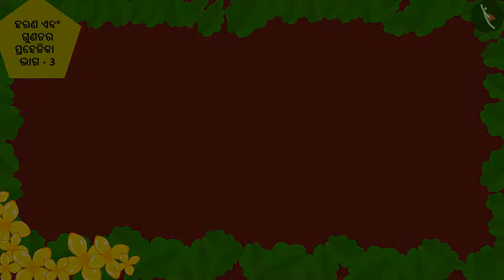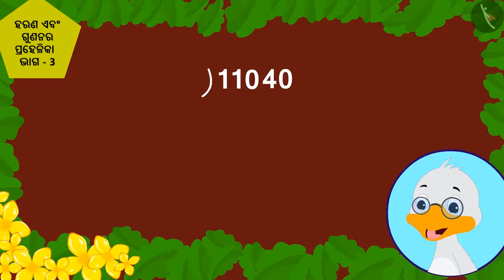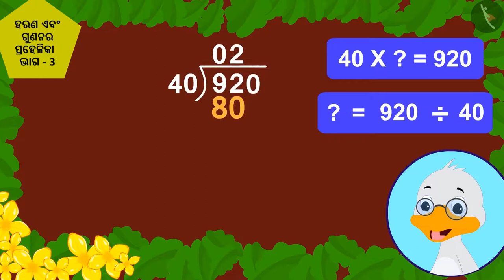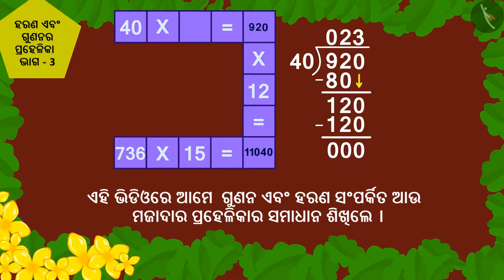ଧନ୍ଦାଗୁଡ଼ିକ: ବିୟୋଗ ଏବଂ ଗୁଣନ | Part 3/3 | Puzzles: Division and Multiplication | Odia | Class 5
ଧନ୍ଦାଗୁଡ଼ିକ: ବିୟୋଗ ଏବଂ ଗୁଣନ | Part 3/3 | Puzzles: Division and Multiplication | Odia | Class 5 | ଗୁଣନ ଓ ହରଣ  | कक्षा 5 | NCERT | ଗୁଣନ ଓ ହରଣ କରିବାର ବାଟ (5)

Puzzles: Division and Multiplication | Multiplication and Division | Grade 5 | NCERT | Ways to multiply and divide (5)

Welcome to part 3 of Puzzles: Division and Multiplication. In this video, we will discuss various examples, misconceptions and/or common errors related to Puzzles: Division and Multiplication.